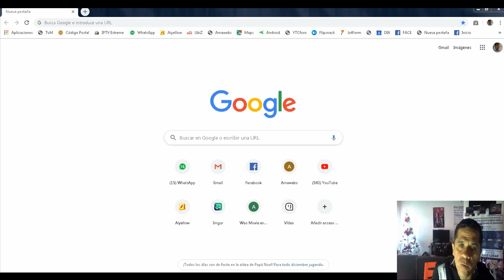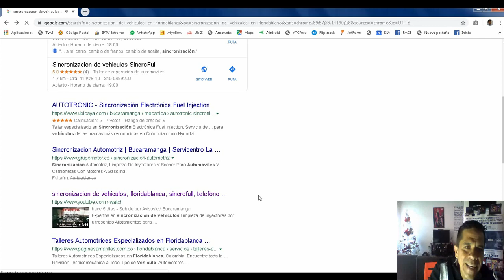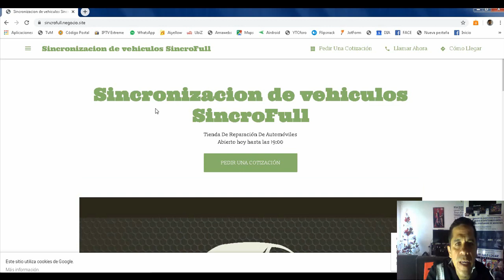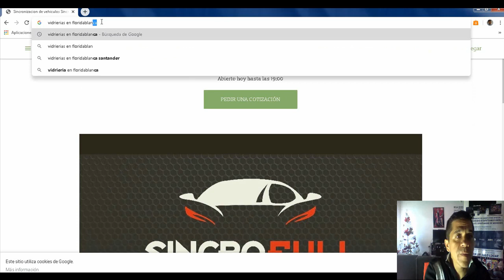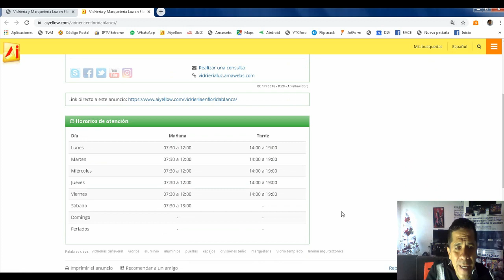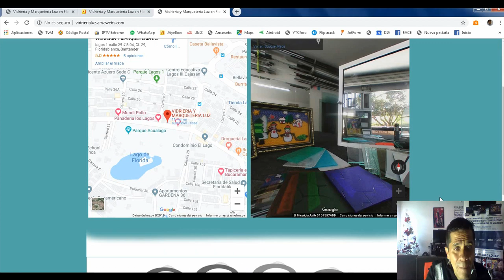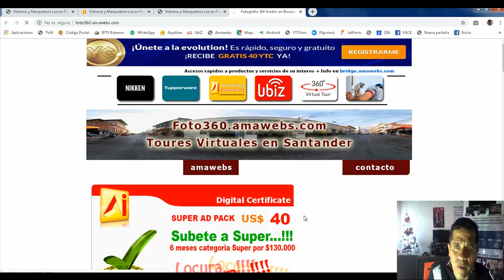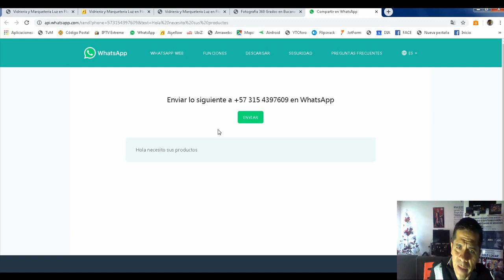Publicidad Virtual para negocios 2020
Paquete Virtual, Incluye
1. Video Drone en las instalaciones para Youtube
2. Ficha con foto plana para Google
3. Recorrido virtual para Maps
4. Sitio web de Amawebs x 1 año
5. Anuncio Super x 1 año en Aiyellow.com
Mas estrategias para que te encuentren facilmente x solo $300.000. Valido hasta febrero 15 de 2.020 Mas info 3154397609